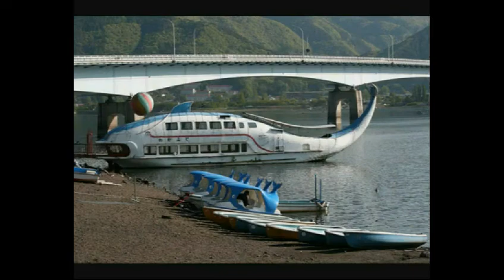EVARG TO THE ELDARC - STEVEN DOES.mov